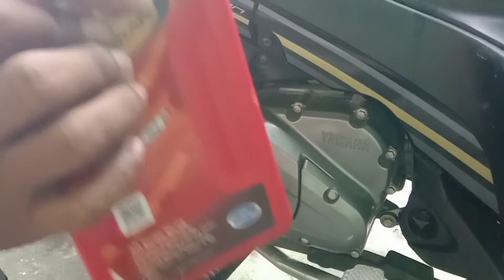Tutorial mengganti Oli Mesin Sepeda Motor secara manual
Oli Mesran Super di produksi oleh Pertamina, untuk spesifikasinya oli ini memiliki SAE 20 w 50.
Oli Mesran ini bisa disebut juga Oli yang melegenda, yang kehadirannya  sudah cukup lama.
untuk saya sendiri sudah bertahun-tahun menggunakan Oli Mesran ini karena cukup baik dan bisa di andalkan.

Pertamina is the best.